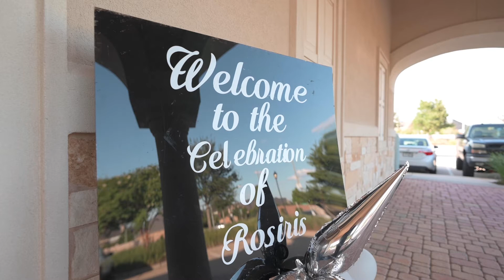Rosiris 60th party v3